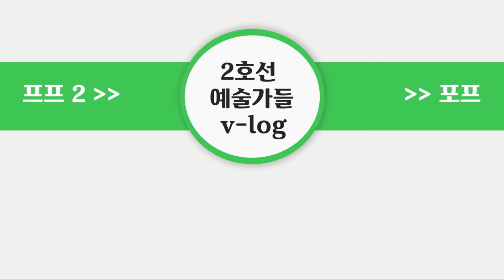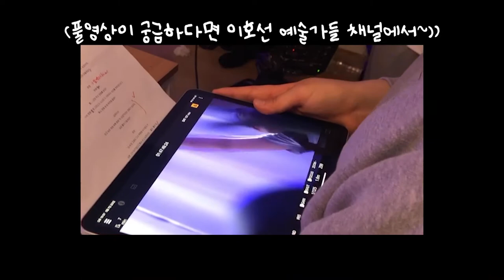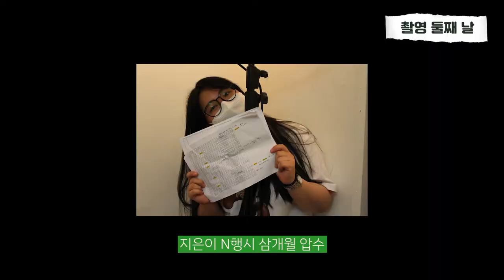[💚2호선 브이로그💚] 혼란, 멘붕 그리고 두근두근 촬영장 브이로그😱🤯🥰🎬︎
약 3달간의 프리기간을 마치고 드디어 대망의 촬영날의 순간들을 브이로그로
담아보았어요. 지금은 편집을 거의 마무리하고 있는데. 이 때의 추억들을
영상으로 보니 약간의 기억 미화(?)와 함께 참 추억이 몽글몽글 하는 것 같네요..☺️💕
촬영장 브이로그 보러 와주셔서 정말 감사합니다
얼른 3기의 첫번째 단편영화 [PRESENT]로 찾아뵙도록 하겠습니다!!🤗

6월 초 공개될 단편영화 [프레젠트]와 앞으로의 2호선 예술가들 활동들 많은 관심 부탁드릴게요~💚💚💚